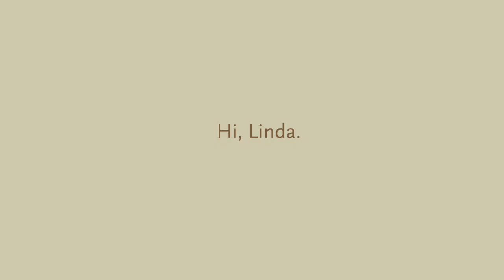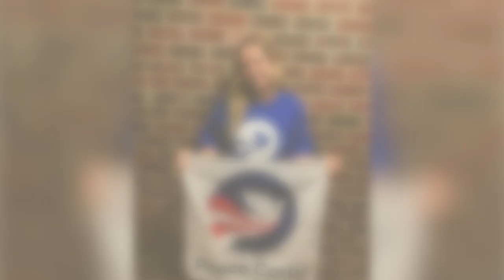From Chestnut Hill to Utah’s red rocks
Put one foot in front of the other. Drink water. Keep going. The lessons you learn during a midsummer hike through the Moab desert may not be academic in nature, but they can teach you a lot about yourself. For history and art history double major Linda Jones ’22, the 10-day pilgrimage—part of an elective theology and philosophy class—took a physical and mental toll, but she returned to the Heights transformed in mind, body, and spirit.